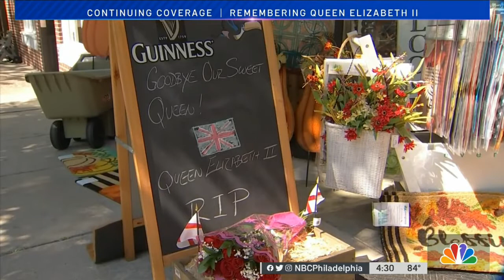Vivien on NBC Philadelphia